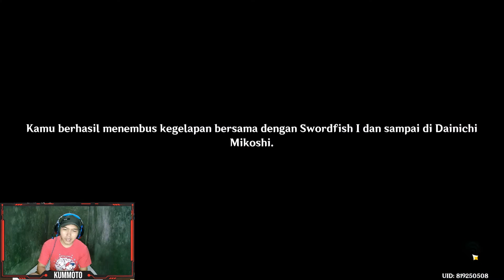GENSHIN IMPACT ENKANOMIYA - QUEST PERJAMUAN GERBANG TIGA DUNIA BAGIAN I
Guide Quest Perjamuan Gerbang Tiga Dunia Bagian I
Bahas bahas Mekanisme Enkanomiya Terbaru

Kalo ada request konten silahkan tulis aja di komment!

Buat kalian yang gak sempet login, kummoto menyediakan jasa joki. Silahkan kunjungi dan follow Instagram @joki_genshin_kummoto atau Facebook pribadi saya di

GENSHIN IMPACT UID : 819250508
MOBILE LEGEND: K U M M O T O